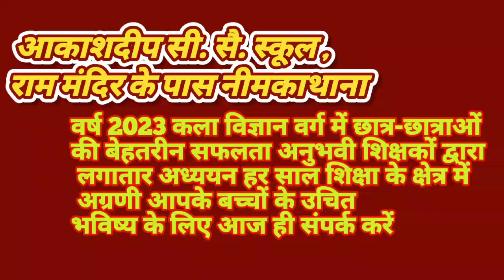27 को मोदी सीकर में 9 वर्ष कार्यकाल और सीकर रैली को लेकर नीमकाथाना में जन जागरण यात्रा